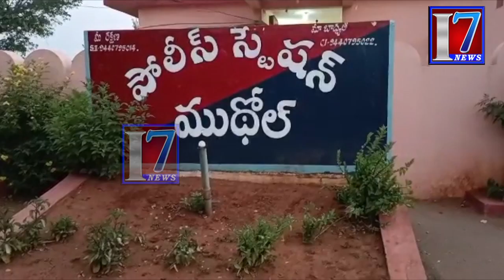నిర్మల్ జిల్లా:- ముధోల్ మండలం.అంగన్ వాడి టీచర్, రేఖ పై వేధింపులు...గన్నోర సర్పంచ్ భర్త కిష్టయ్య కేసు